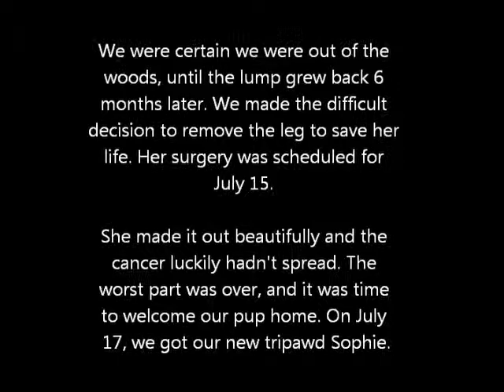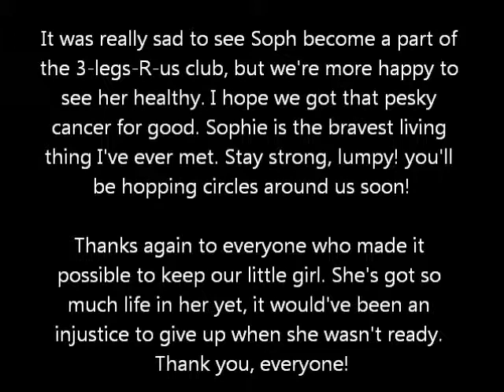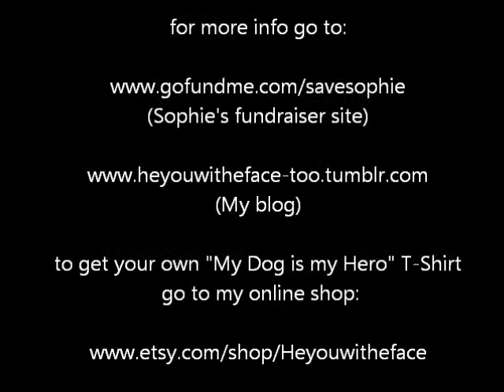Sophie's Tripawd Journey - July 2014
Thanks to everyone who helped us save our little dog. AGAIN!
We are grateful to have such an amazing dog, and we are so proud of how many lives this little creature was able to touch. Here's a video of Sophie's incredible journey.

My etsy Shop